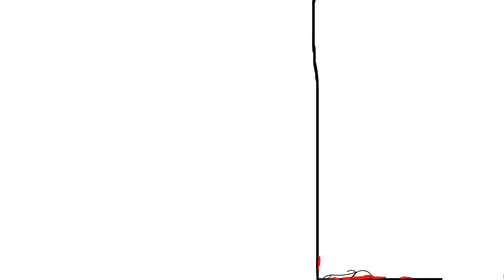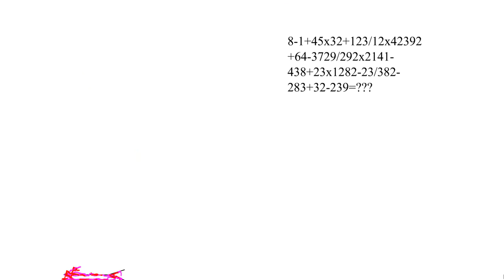Kill Boe (Flash) - All Deaths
The particular version of the game that I am playing is the one on Newgrounds developed by the creators Grame and Hobo-master, and can be viewed natively The thumbnail for this video can also be found from there. You can also find the game archived over on BlueMaxima's Flashpoint, which is where I recorded this game from. It's a project dedicated to archiving as many web-based applications and games as possible that are unavailable to play otherwise. The link to download the application can be found